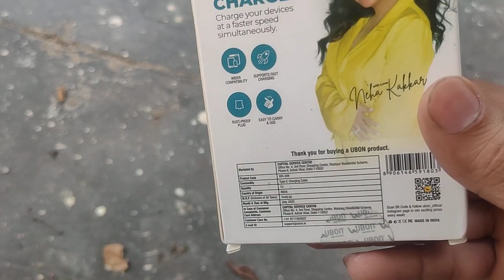best fast charging Type-c cable how to select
best fast charging Type-c cable how to select power bank Type-c cable 20cms                     fast charging power bank                                     mi type-c cable                                                         fast charging cable type c                                    power bank cable